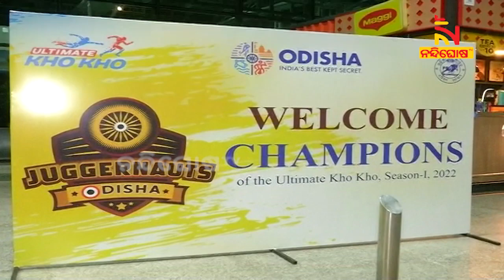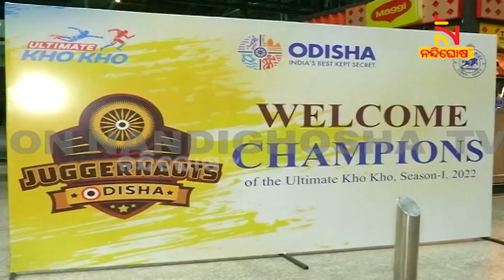ଚାମ୍ପିଅନ୍ ଟ୍ରଫି ନେଇ ଫେରିଲା ଟିମ ଓଡ଼ିଶା ଜଗରନଟ୍ସ | NandighoshaTV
ଚାମ୍ପିଅନ୍ ଟ୍ରଫି ନେଇ ଫେରିଲା ଟିମ ଓଡ଼ିଶା ଜଗରନଟ୍ସ  । ଭୁବନେଶ୍ବର ବିମାନବନ୍ଦରରେ ଖେଳାଳିଙ୍କୁ କରାଗଲା ଭବ୍ୟ ସ୍ବାଗତ  । ପାରମ୍ପରିକ ନାଚଗୀତରେ ଗ୍ରାଣ୍ଡ ଓ୍ବେଲକମ୍ କଲା କ୍ରୀଡ଼ା ବିଭାଗ  ।

* DishTV Channel No: 1367
* Airtel Digital TV Channel No: 611
* TATASky Channel No: 1779
* hathw@y Channel No: 731
* Ortel Channel No: 707
* Videocon d2h Channel No: 840
* SITI Channel No: 17 & 458
* GTPL Channel No: 719
* SUN Direct Channel No: 667
* Asianet Channel No: 219